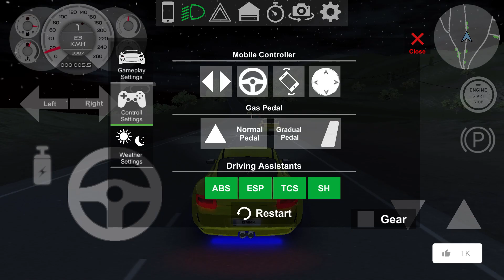Long Trailer Truck Transporter | Construction Vehicles Delivery | Trains vs MONSTER Truck